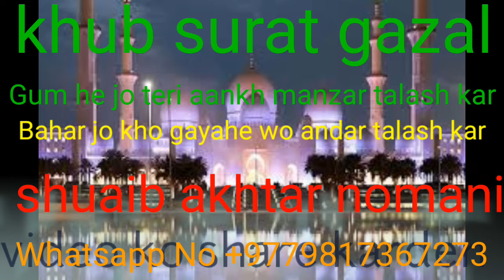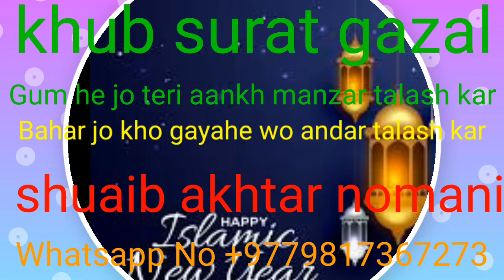gum he jo teri aankh ka mazar talash kar-bahar jo kho gaya he wo andar talash kar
gum he jo teri aankh ka mnzar